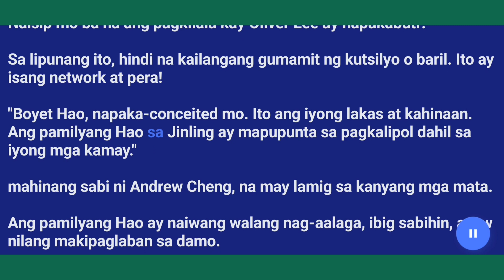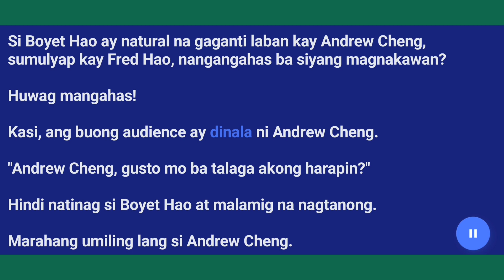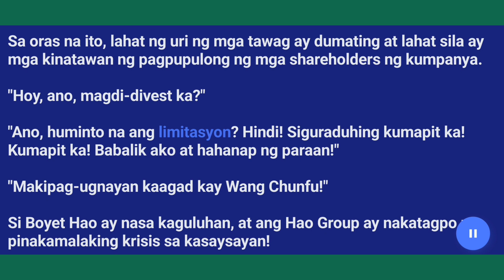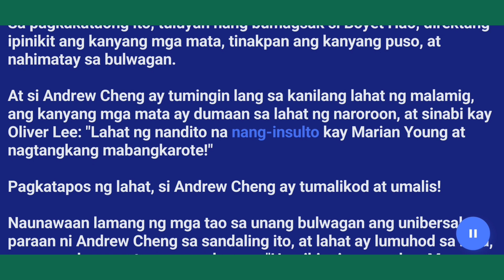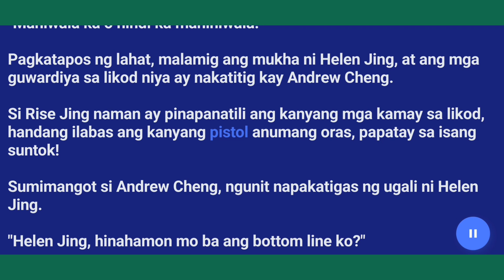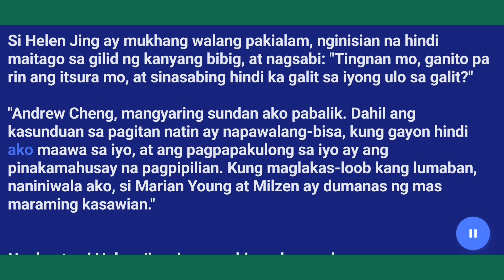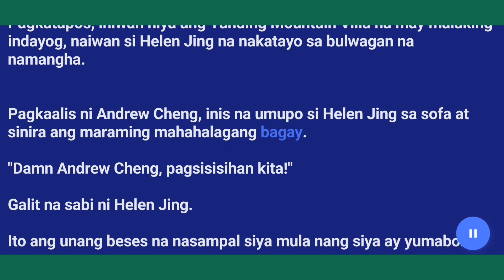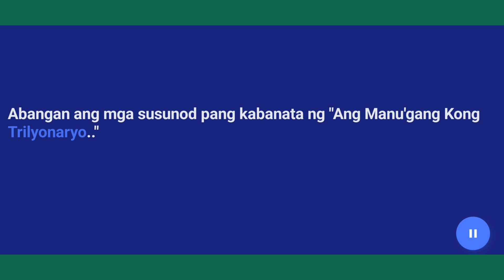Kabanata (348-349) Ang Manugang Kong Trilyonaryo..